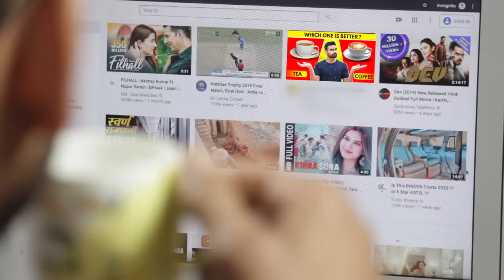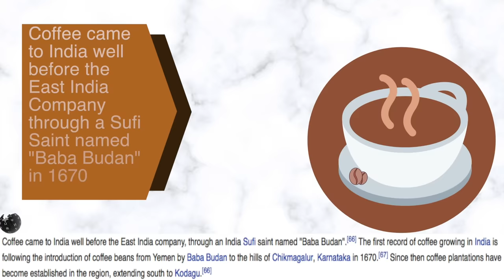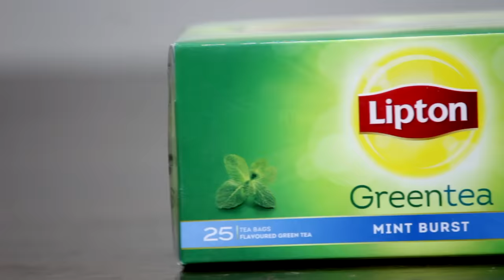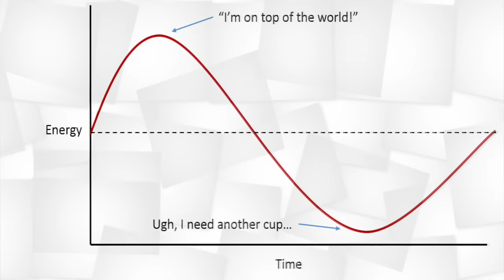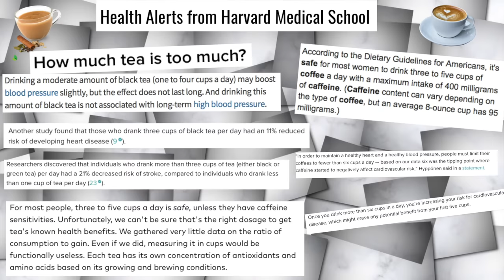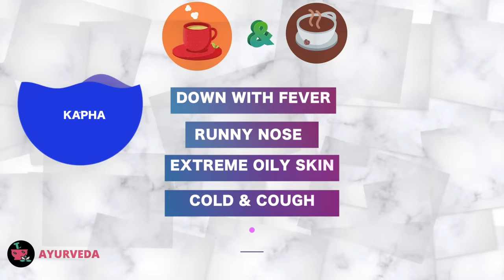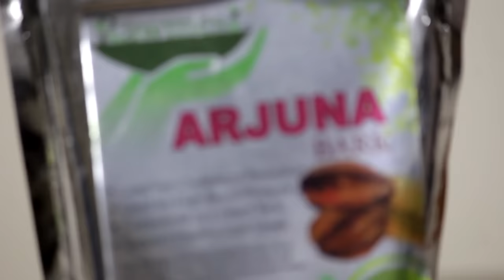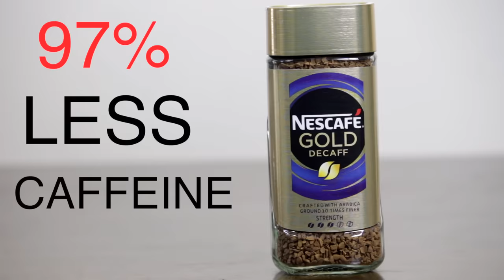Tea vs Coffee | Which is Better (Revealed)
Tea or Coffee? Which one is better for overall health. Which tea or coffee is best for daily consumption? Healthier alternatives to tea and coffee.

Tea and Coffee are the two most popular hot beverages consumed in India today. As for a major chunk of population Tea and coffee have become an inseparable part of their daily diet. But which one is healthier? Is it tea or coffee? In this video, I will put forward what modern science take about them and what Ayurveda has to say about Tea and coffee. I will also share with you my perspective on it. So, if you drink tea, coffee or both then this might just be the video for you.

0:55 - Why you should watch this video on Tea vs Coffee
01:25 - How Tea and coffee originated in India
02:00 - What is modern science's perspective on tea and coffee
02:28 - Green tea vs Black tea
03:03 - Are there any side effects of drinking tea and coffee
03:47 - Green Coffee vs Regular Coffee
04:20 - How many cups of tea or coffee can I drink daily as per modern medical science
04:25 - Can I drink tea or coffee first thing in the morning?
05:01 - Ayurveda's perspective on Tea vs coffee
05:20 - Effect of tea and coffee on body according to Ayurveda
05:40 - When Tea and coffee become medicine
06:02 - Best substitute to tea and coffee according to Ayurveda
06:43 - My take on Tea vs Coffee
07:08 - Best alternatives to tea and coffee (no side effects)
08:20 - What if tea and coffee are more than a drink to you?

Arjun Tea
Arjun Tea with herbs
Arjun Bark
Cocoa Powder
Decaffeinated Coffee
Jaggery Powder
Thread Mishri
Desi Khaand

08:58 - Video Partner - AURIC

Cocoa Powder
Ashwagandha Powder
Jaggery Powder
Dates Sugar
Coconut Sugar

Can't digest milk?  (Unsponsored links)

Unsweetened Pure Almond Milk
Coconut Milk
Soya Milk Powder

06:50 - Video Partner - Mamaearth

USEFUL LINKS

Brown Rice

Fit Tuber